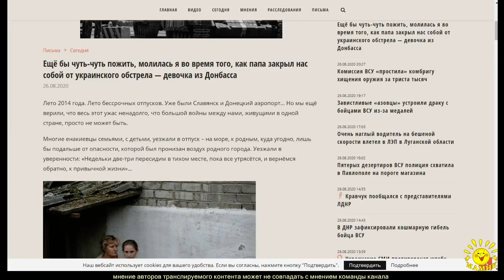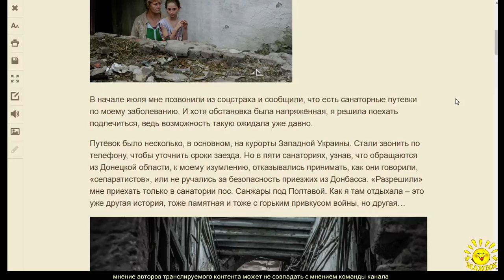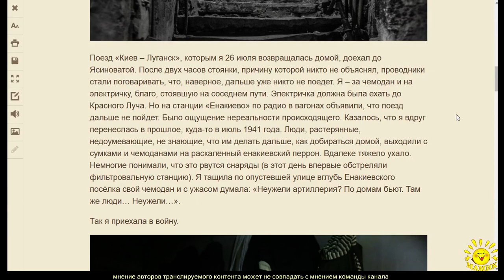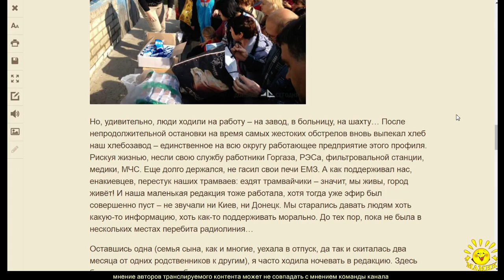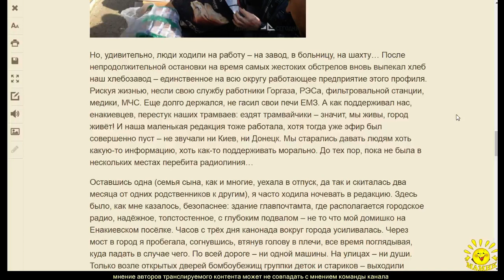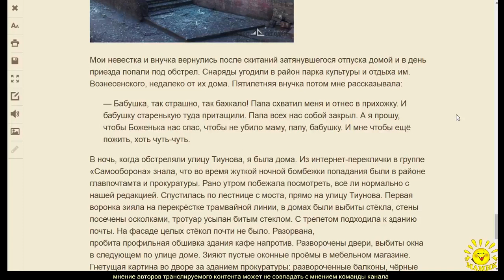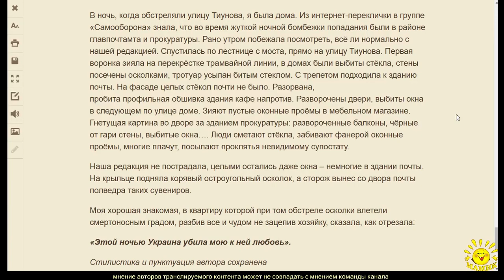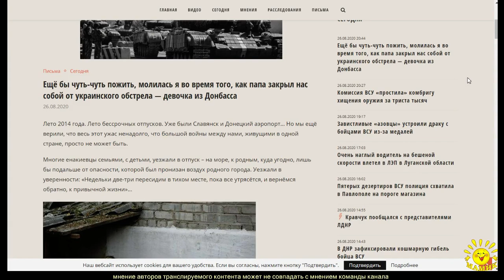Ещё бы чуть-чуть пожить, молилась я во время того, как папа закрыл нас собой от украинского обстрела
Ещё бы чуть-чуть пожить, молилась я во время того, как папа закрыл нас собой от украинского обстрела — девочка из Донбасса